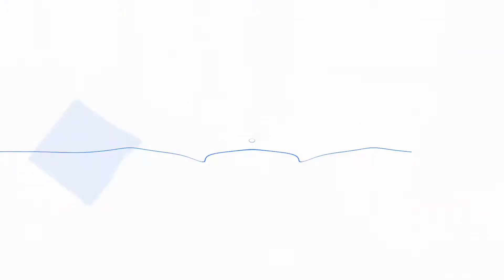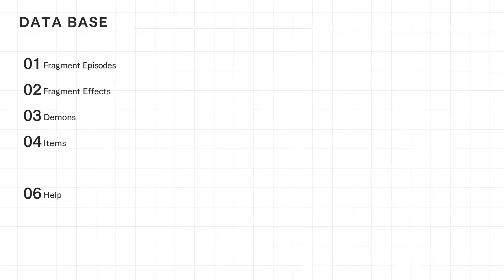BLUE REFLECTION Review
hey guys and gals welcome back and lets get back into the swing of things with a new review so on tonight's bracket is Blue Reflection a great rpg brought to us by koei tecmo